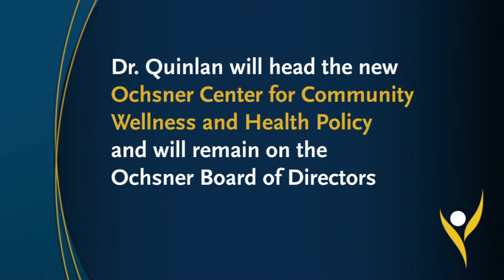Ochsner's Visionary Leadership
Meet Ochsner Health System's Visionary Leaders - Warner Thomas and Dr. Patrick Quinlan